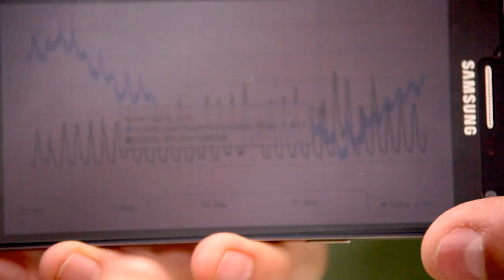VIDEO COMPETITION: DIH ALMERIA